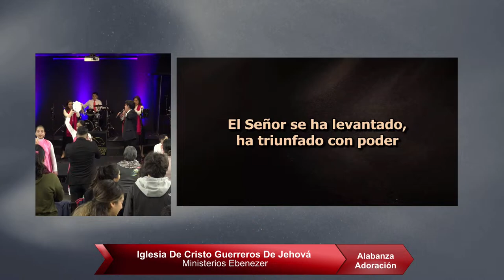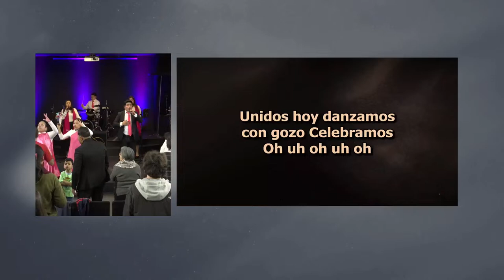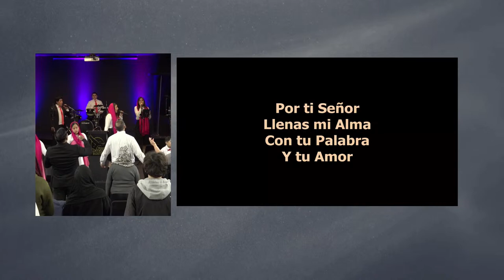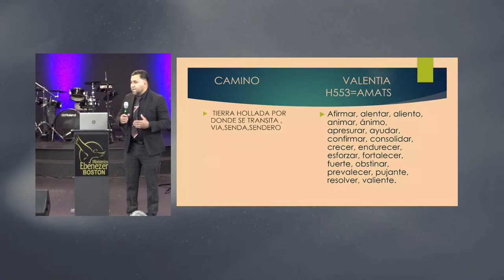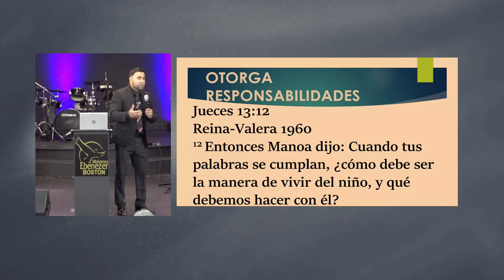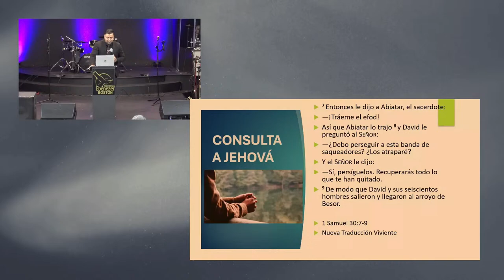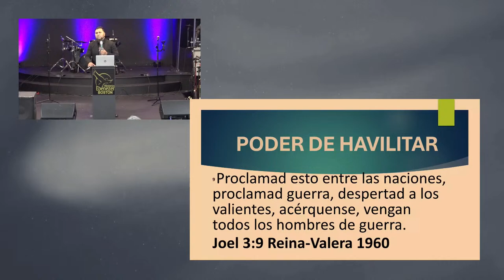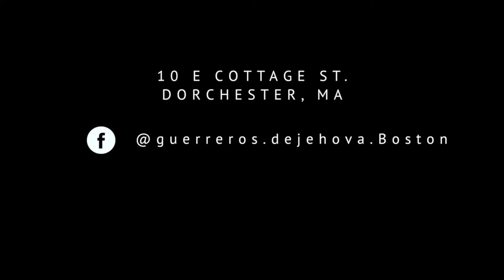EBENEZER BOSTON - 04/02/2024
SERVICIO CONGREGACIONAL DIA MARTES